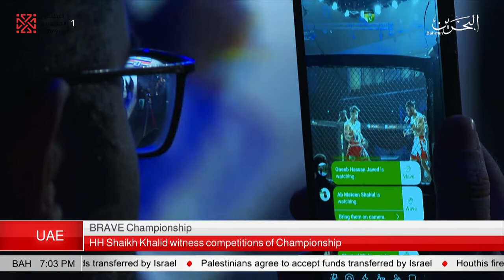BAHRAIN NEWS CENTER : ENGLISH NEWS 05-10-2019